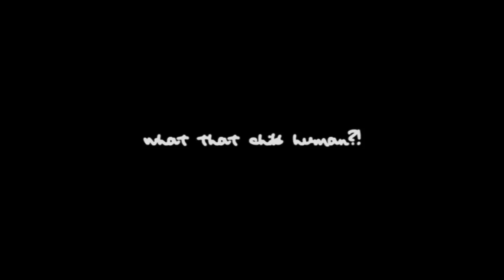氷鎖 [HYOUSA]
edit; wtf hah i just noticed that I put the wrong word in one of the quotes.. its supposed to be "was that child human?" not "what that child human?"..ah fuck it

so.. it's been months since I last uploaded something, and I think it'll be months before I upload anything again. I'm only uploading this for a friends birthday, which is tomorrow (the 19th) but since he will be going away I'm uploading this a day early.

For those who cannot understand japanese there will be a translation of the song further down in the description, and i think it'll make the video easier to understand if you actually do read the translation. and it would be even easier to understand if you've watched the movie/anime..

Like I said this is for a friends birthday, and I used this song + movie since I know both mean a lot to him.. I don't really know what to write here anymore, so I'm just gonna say.. Happy Birthday Matthew/Akira/Rel. and I'm sorry this video is horrible, but I didn't really have time to edit anything else.. I promise I'll edit something better later on.

movie; hotarubi no mori e
song; hyousa by rurutia
program used; sony vegas pro 9.0
editor; thexdarkxsorrow

translation of the song
Like snow, your hands have always been cold, haven't they?
 If I were to want to grasp it, it seems like it would quietly disappear.
 Even if nobody forgives, even if everything will be lost,
 I want to meet you, I want to meet you.
 It doesn't matter anymore, if there is no turning back.
 Until the end of the world will it continue to shine, because
 except that you are here, I wish no more.
 Oh, God, please, just for this moment, avert your eyes
 from our mistakes.